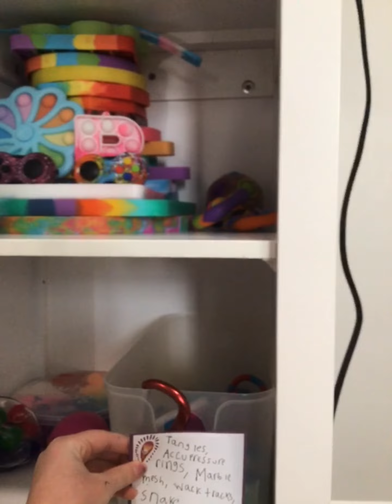I forgot to tell y’all this!